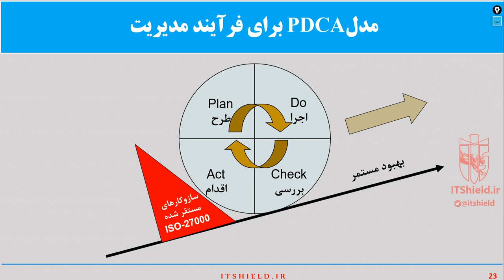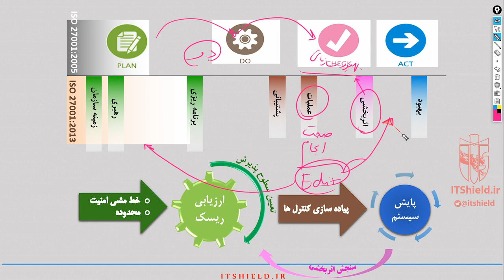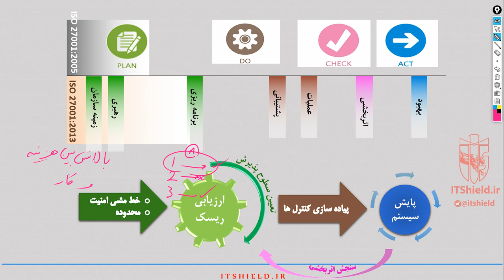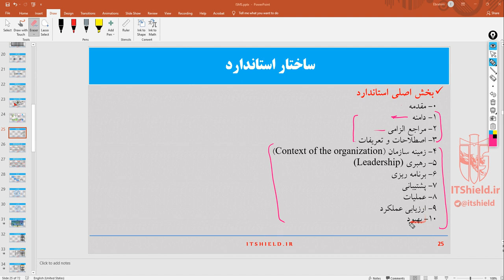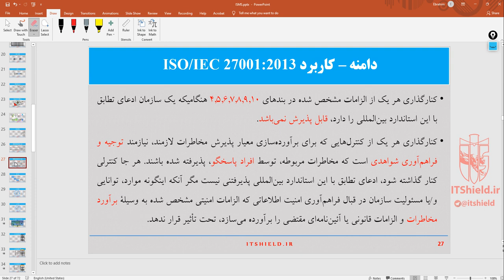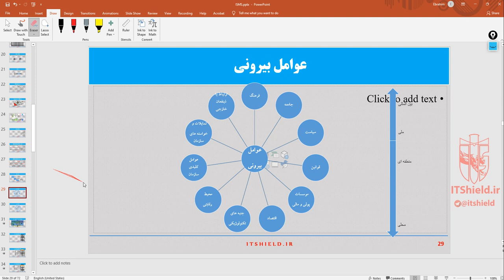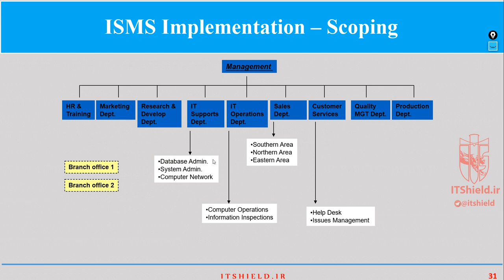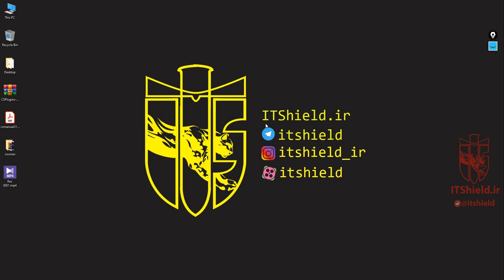Information Security Management System ( ISMS ) - Part IV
📌Information Security Management System ( ISMS ) Free Course

✔️An Attachment File of the ISMS .